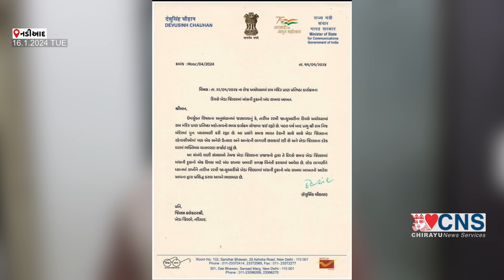NADIAD : દેવુસિંહે કલેક્ટરને પત્ર લખી 22 જાન્યુઆરીએ માંસની દુકાનો બંધ રાખવાની કરી માગણી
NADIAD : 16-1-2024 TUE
ખેડા જિલ્લા 22 જાન્યુઆરીએ માંસની દુકાનો બંધ રાખવાની માગ, દેવુસિંહે કલેક્ટરને પત્ર લખી કરી માગણી.